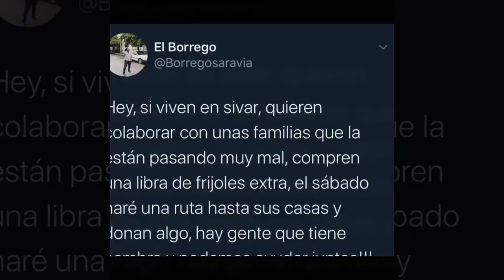Amy Ramírez luce espectacular vistiendo prendas de látex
¡Visítenos!